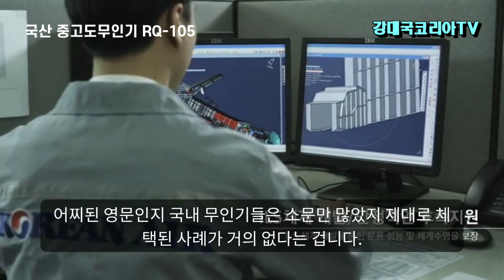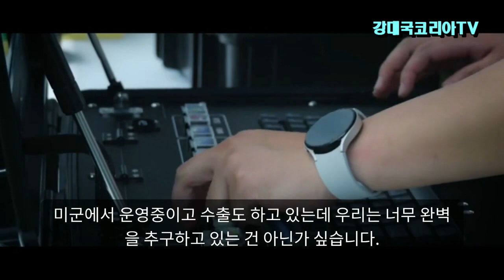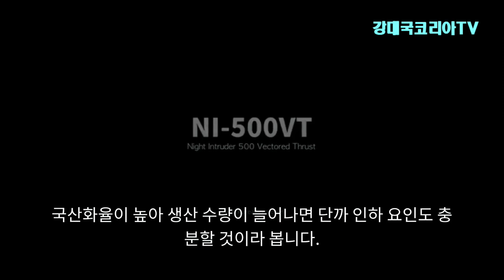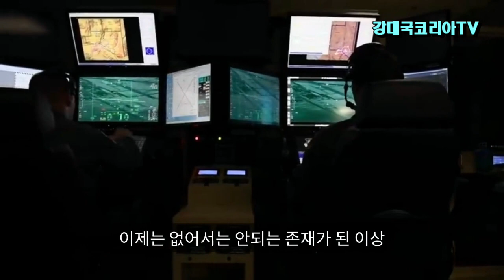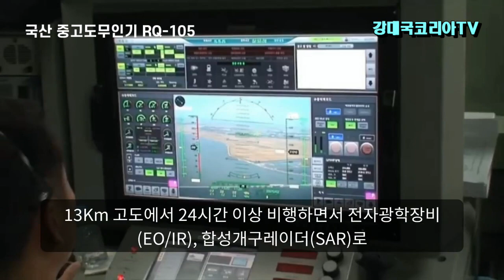북한판 글로벌호크 한판 붙자!. 한국판 글로벌호크 양산 개시. 튀르키에,중국 따라 잡아야..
안녕하세요
방위사업청은 18일 제156회 방위사업추진위원회를 개최, 9800억원 규모의 중고도무인정찰기(MUAV) 양산계획안을 심의·의결 했습니다.
이에따라 연내 계약을 맺고 2028년까지 양산을 진행합니다. 현재 우크라이나 전쟁에서 무인기가 대세다 싶을정도로 대량으로 제작되어 운영되고 있으며 실제 전장에서 많은 전과를 올리고 있습니다.
그런데 최근에는 북한 열병식에서 북한판 글로벌호크와 리퍼가 출현해 우리에게 큰 충격을 주었습니다.
우리나라 중고도무인기는 2008년 개발에 착수해 그동안 곧 완료될 듯 많은 보도가 있었지만 시제기가 착륙 중 파손되는 등 10년 넘게 수많은 실패와 문제점들을 개선하고 작년에 겨우 개발을 완료 하였으나 비행시 기체 착빙 문제 등 몇가지 지적으로 양산이 지연되는 등 아쉬움이 많았습니다.